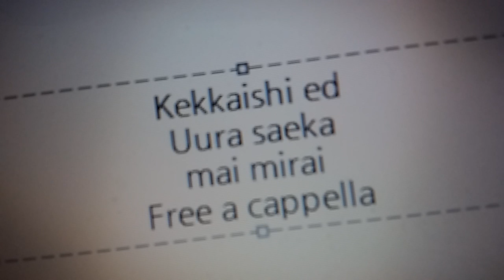結界師 ED - マイミライ - 宇浦冴香 Free a cappella フリーアカペラ